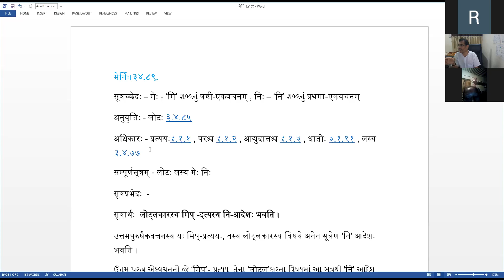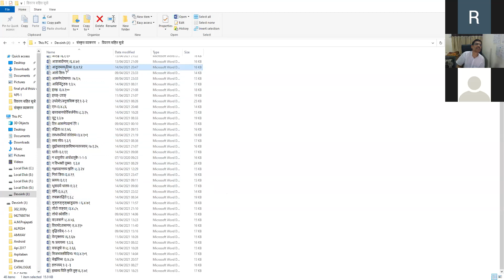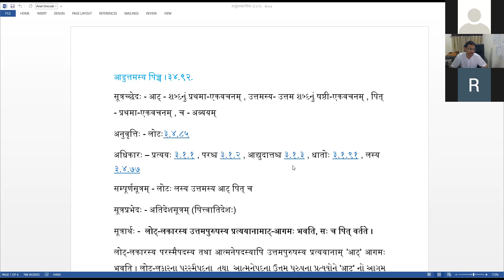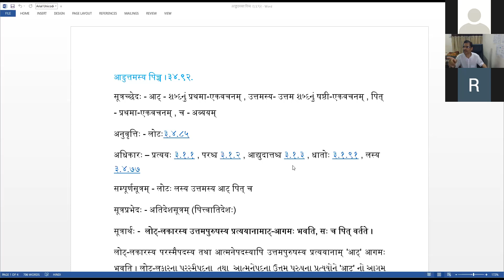लोट् प 1